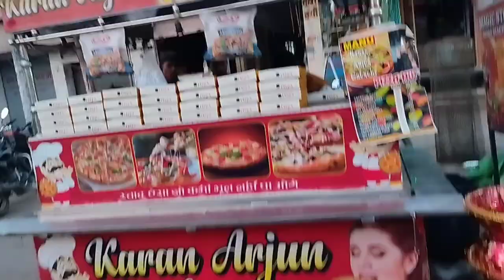youtube video #-CGBlXylAT8